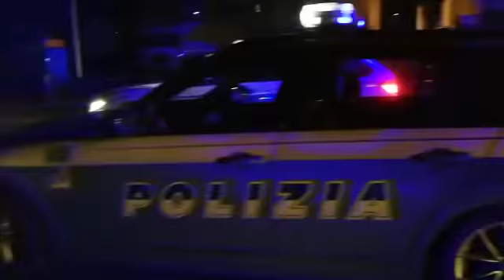Porto Recanati, tremendo incidente sulla Statale: perde la vita una giovane coppia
Sono Gianluca Carotti, 47 anni, ed Elisa Di Vicario, 40 anni, le vittime del tremendo incidente mortale consumatosi dopo la mezzanotte sulla Statale Adriatica, a Porto Recanati.